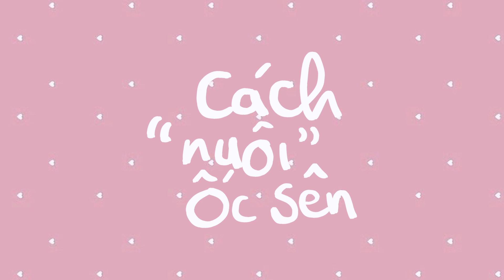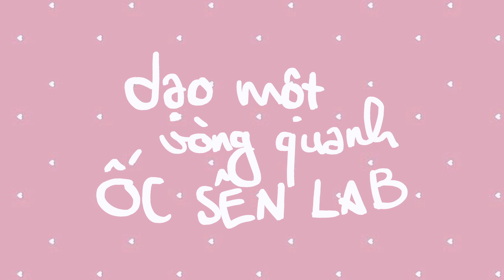[Ocsenshop] 💓 LẦN CUỐI RESTOCK ỐC SÊN CẢM XÚC!!! HỐT LẸ KẺO HẾT!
ỐC SÊN SHOP❤️
🐌 250 Kim Ngưu - HBT - HN
🐌 58 Chùa Láng - ĐĐ - HN
🐌 Hầm game tòa Fits ( Flamingo – Đại Lải )
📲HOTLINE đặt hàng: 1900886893